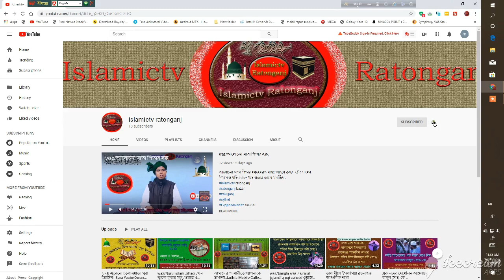ওলিদের দরবারে গেলে কি পাওয়া যায় । ডাঃ শাহ ছাফিউর রহমান বালাউটি । Dr Safiur Rahman balauti saheb ।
আস্সালামু আলাইকুম ওয়ারাহমাতুল্লাহ । প্রিয় দর্শক আমরা অনেক কষ্ট করে আপনাদের কে ইসলামিক ভিডিও গুলি উপহার দেই তাই দয়া করে  চ্যানেলটি সাব্সক্রাইব করার জন্য অনুরোধ করছি, আমরা ওয়াজ মাহফিলের ভিডিও রেকর্ড করে থাকি ।। প্রয়োজনে আমাদের সাথে যোগাযোগ করতে আগ্রহিদের জন্য ।অনুরোধ করছি  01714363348-০১৭০১৪-৩৬৩৩৪৮